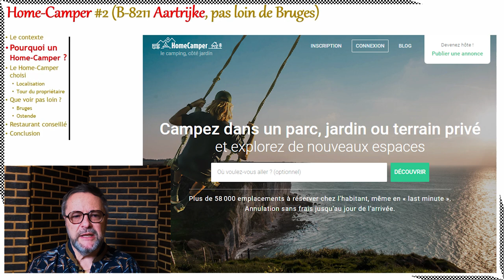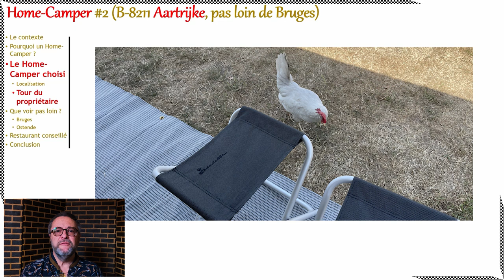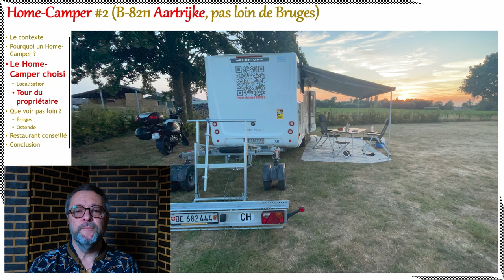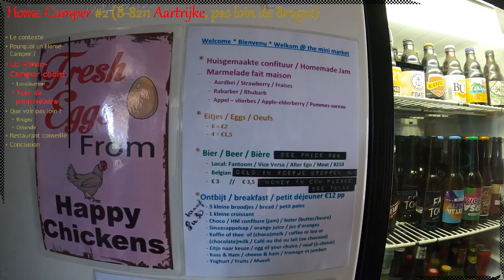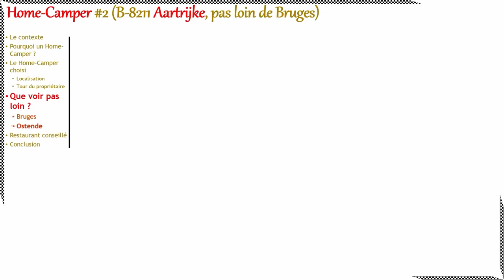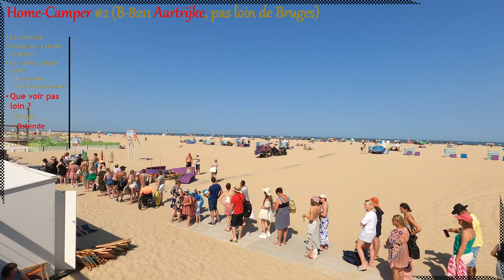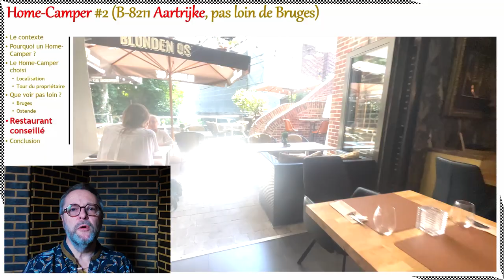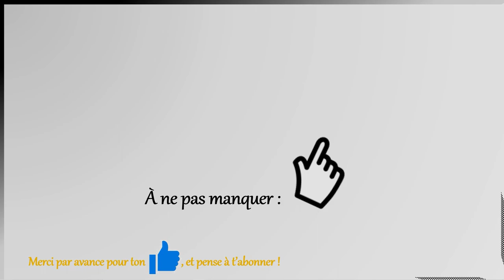Home-Camper #2 : Aartijke (Belgique) près de Bruges et Ostende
Cette vidéo présente un belle étape Home-Camper à Aartijke en Belgique. Cette étape nous a permis de visiter Bruges et Ostende. Dans cet épisode  l'étape campagnarde est présentée en détails. Vous aurez également un bon aperçu de Bruges et Ostende. Ceci devrait vous donner envie d'y aller ou d'y retourner ;-)

Un grand MERCI par avance pour votre pouce bleu.
Liste des liens en relation avec cet épisode :
Home-Camper à Aartijke : visité pendant l’été 2022, cet hébergement a disparu du site Home-Camper début 2023… je peux par contre vous transmettre les coordonnées complètes d’Eline via notre courriel si souhaité, elles sont floutées dans la vidéo ;-)

Profite par ailleurs des tutos de conduite :
* Risque avec un grand porte-à-faux si changement de direction :
Intro : (0:00)
Dans cet épisode : (0:15)
Teaser chaîne : (0:53)
Le contexte : (1:14)
Pourquoi un Home-Camper ? : (2:00)
Localisation : (2:47)
Tour du propriétaire : (3:20)
Que voir pas loin ? : (10:16)
Bruges : (10:52)
Ostende : (14:36)
Restaurant conseillé : (17:35)
Conclusion : (18:08)